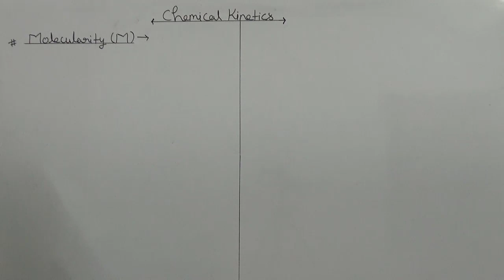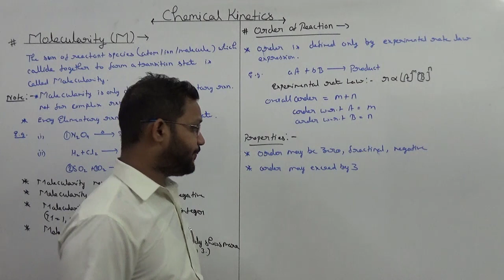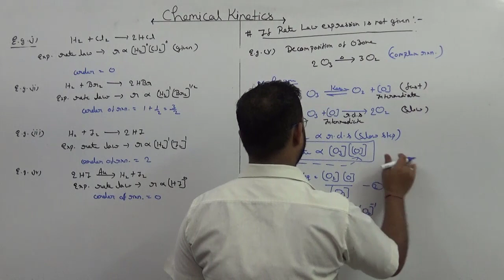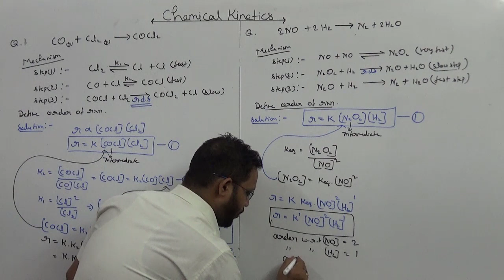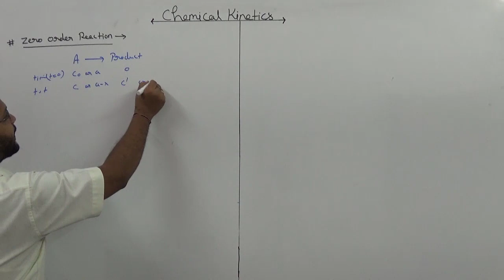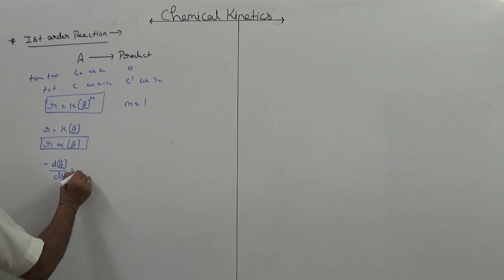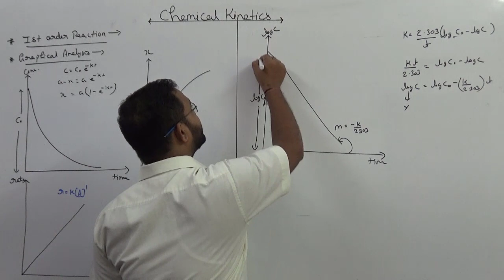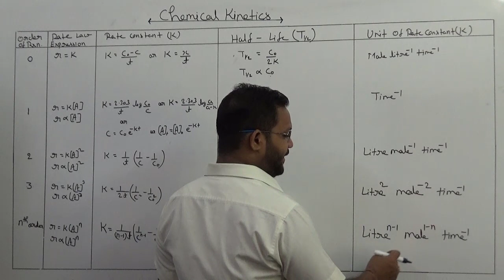JEE Mains: Chemical Kinetics - Lecture 2 | IIT Chemistry | CoachingWale JEE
Coachingwale JEE brings you another Chemistry session to prepare you for JEE Mains 2020. In this session, We will be discussing JEE Mains important questions of  Chemical Kinetics and tips & tricks to solve questions and will help you revise the topic according to JEE Mains 2020. Watch this video to know the best shortcuts to solve JEE Mains question paper.

Coaching Wale JEE is a YouTube channel which pursues interdisciplinary research to provide conceptual learning  for all the NEET & JEE(MAINS & ADVANCE) Aspirants. Our Video Lectures are prepared in concern with the latest patterns and challenges that you may encounter while preparing for NEET & IIT-JEE (MAINS & ADVANCE) exams. Our Experts at Coaching Wale believe in embracing diversity and inclusion to lead our students with creative and innovative ways.

Let’s study and Learn how to crack JEE Mains # Chemical_Kinetics